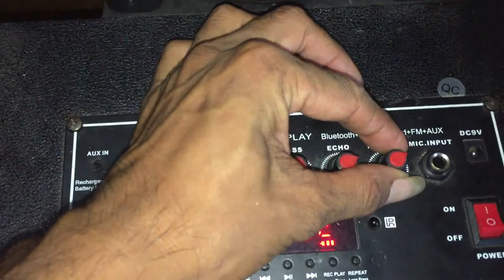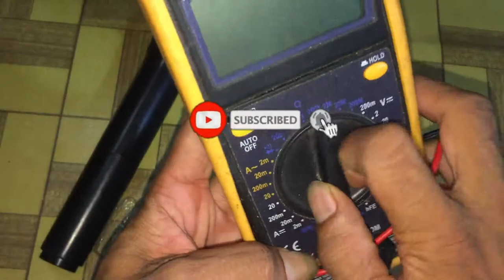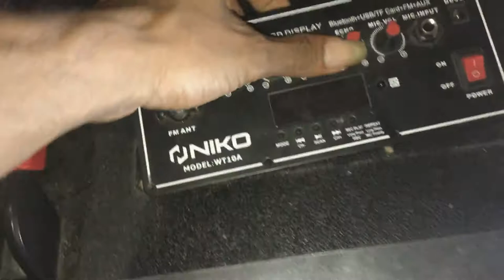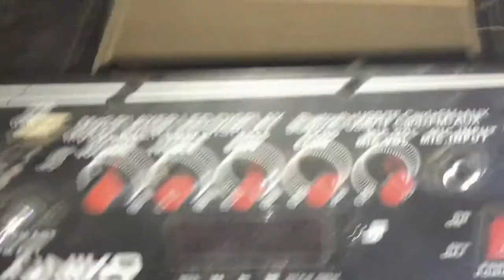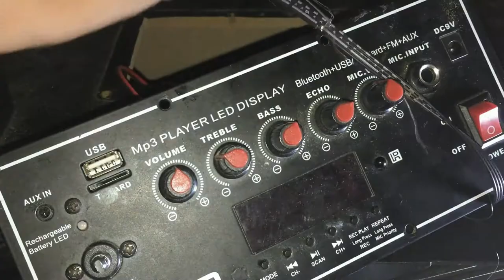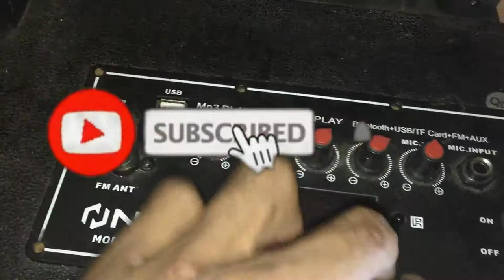Sepiker aktif niko mix tidak berfungsi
Assalamualaikum warrahmatulahiwabarakatuh.. teman teman terima kasih yang sudah mengklick video ini jangan lupa untuk like subscribe ya share juga ke teman teman jika bermanfaat dan jangan lupa juga aktifin notifikasinya biar kamu lah yang pertama setiap saya upload video terbaru terima kasih..atimkusuma Tutorial sepikerakitifniko mixtidakberfunsi#